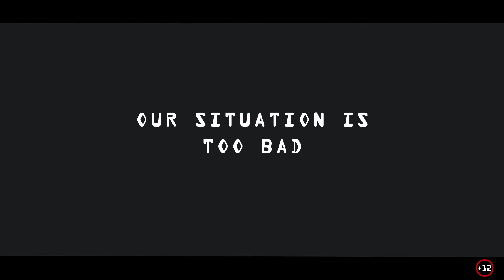Bad Situation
Flip fluid test with high viscosity in houdini fx.
models by kitbash3d and mixamo
fx, light, render, composite and ... by me